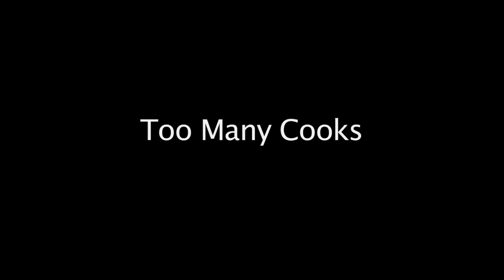Too Many Cooks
Comedy pilot that goes behind the scenes of a popular prime-time cooking show.